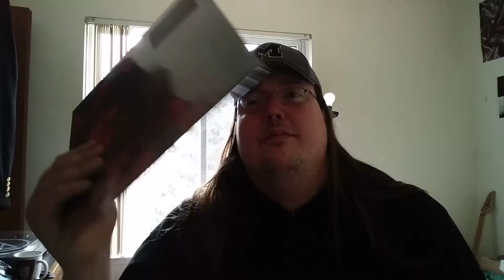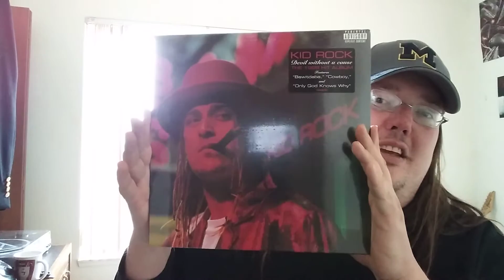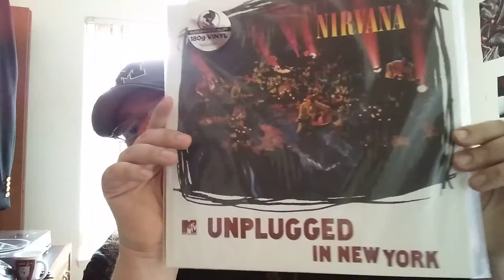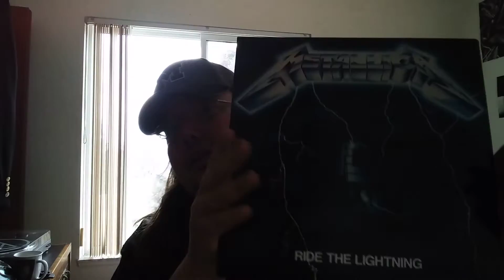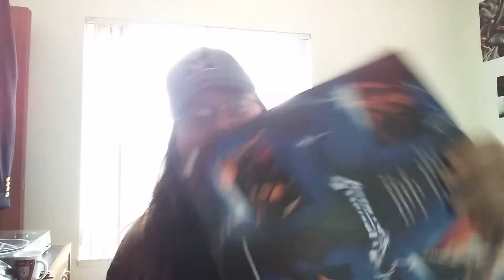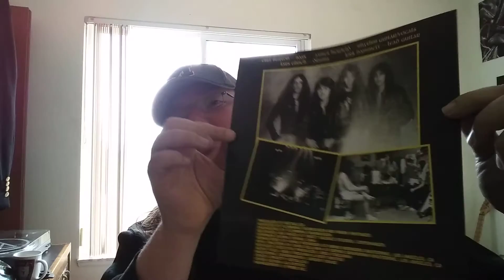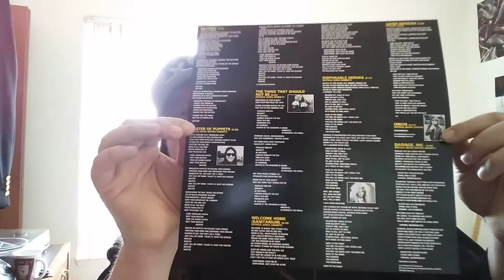The Vinyl Series: Best Buy Pickups (March 23rd, 2017)